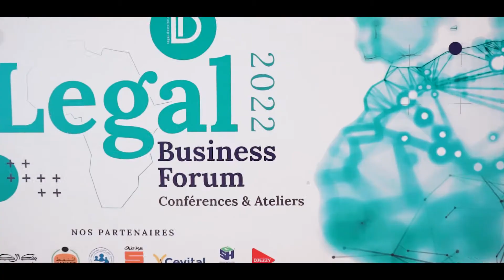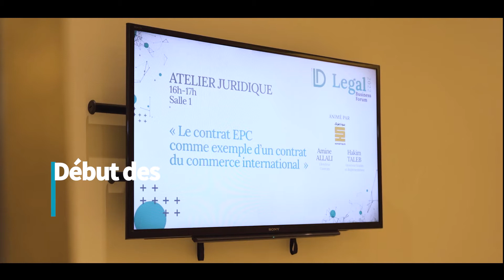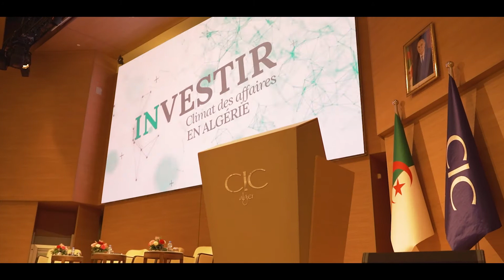Legal Business Forum 2022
Tenue le 07 mars 2022 au Centre International de Conférences d’Alger (CIC), la première édition de Legal Business Forum LBF 2022, a réuni tous les acteurs intéressés directement ou indirectement par le volet juridique.  Pouvoirs publics, ambassadeurs, dirigeants d’entreprises, directeurs financiers, directeurs juridiques, magistrats, avocats, notaires et étudiants ont pris part à cette rencontre.